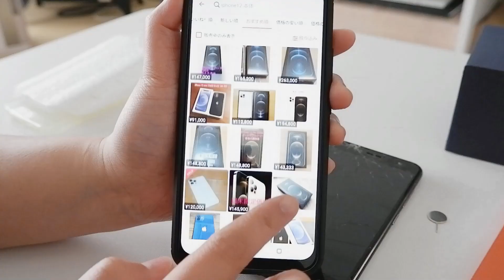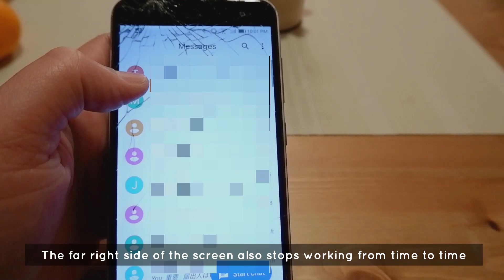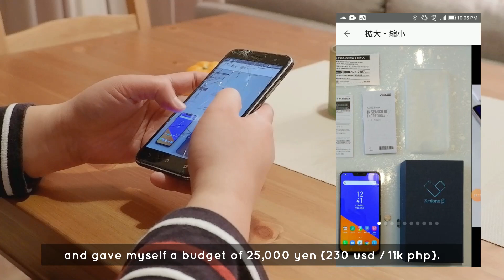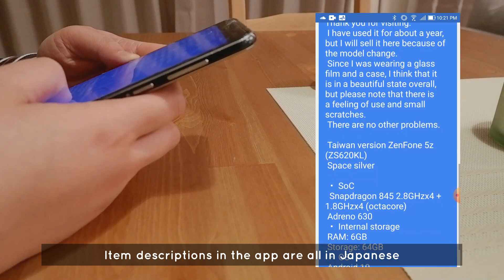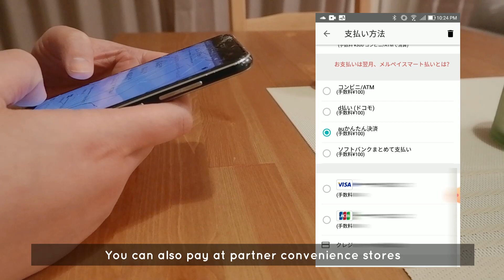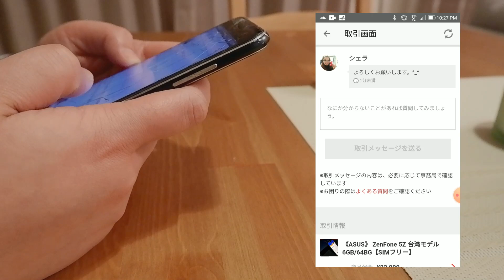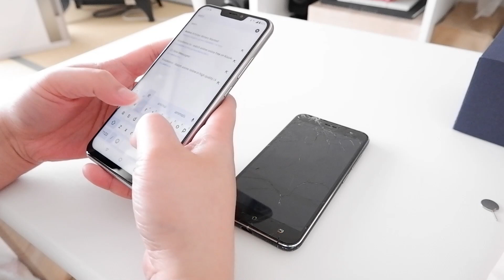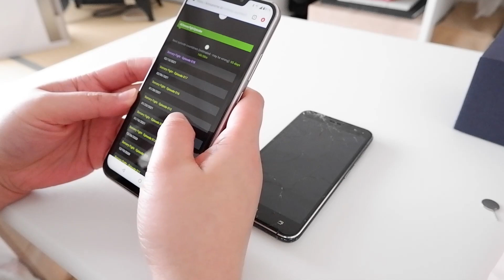I Bought A Secondhand Phone Online! | Unbox with me! ❤️ [Life in Japan]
Finally replacing my old phone with a new one!

Well, not really new because it's secondhand (o^ ^o)

Anyway, I bought the phone from an app called Mercari.
It is Japan's famous online flea market! And the best thing is..
You can haggle!
Many sellers are open for price negotiations so offer them your best price! (b ᵔ▽ᵔ)b

Phone bought - Asus Zenfone 5z

I have been using the app for a while now and I really like it. That's why I'm sharing it to you! ヽ(o^ ^o)ﾉ

Mata ne~

     Track : Imagination
     Track : Milk Coffee

Vlogging Tools
Camera: Fujifilm X-T100
Tripod: Manfrotto PIXI
Mic: Maono Mini clip Microphone
Laptop: Lenovo y700
Software: Wondershare Filmora

 ✨Gifs and stickers - Giphy